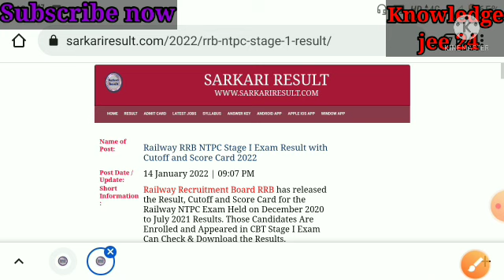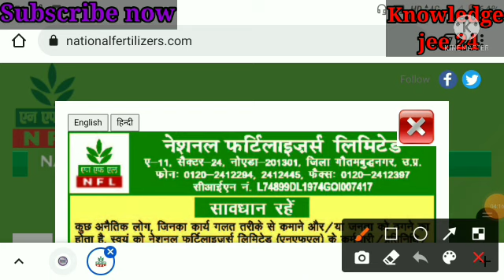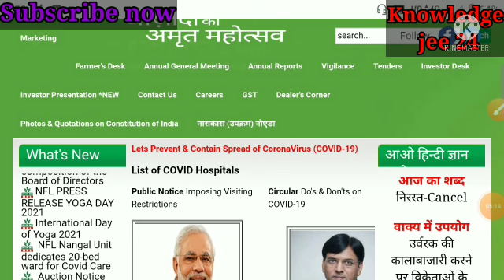National fertilizer limited je result date out?Nfl result&Cut off!RRB NTPC Result!marks!आंदोलन